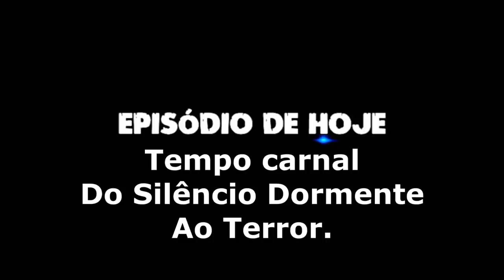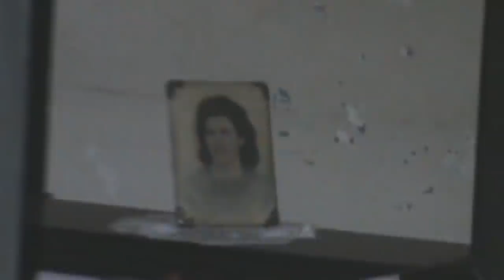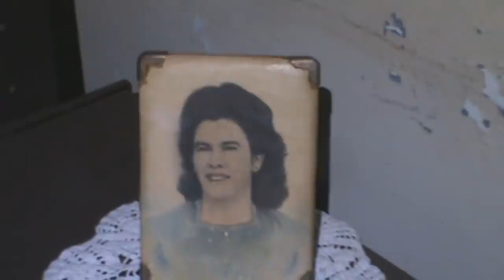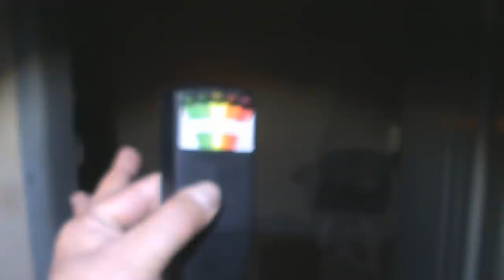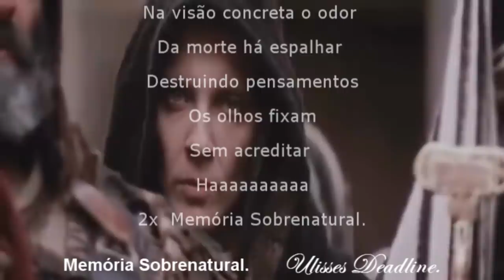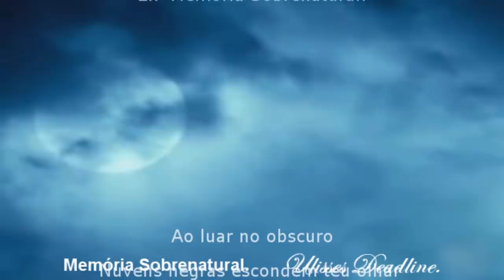DeadLine em: Tempo Carnal, do Silêncio Dormente, ao Terror Memória Sobrenatural